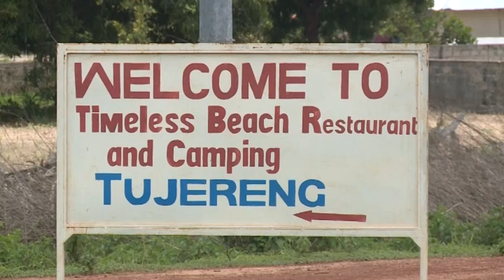Fatou Ellika Muloshi explored Tujereng -EXPEDITION at the Secret Gardens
My first expedition was at Tujereng where this amazing Eco-resort called the SECRET GARDEN resides. The place is so tranquil and the perfect place for a cool get-away.